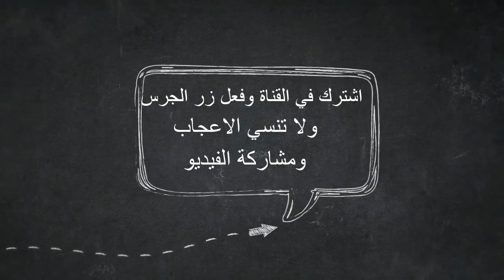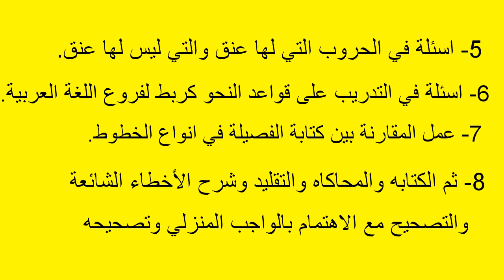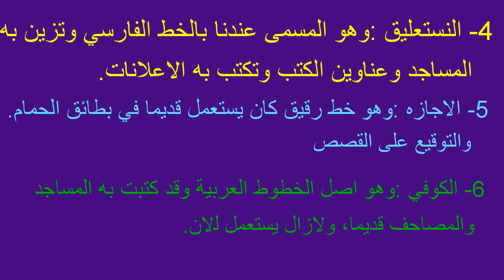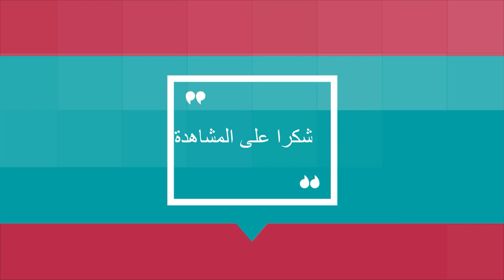(كورس الخطوط العربية) طريقة اعداد درس نموذجي في الخط. Calligraphy